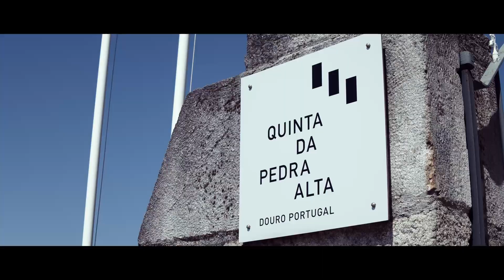Video Grande Quinta da Pedra Alta by MediaHive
Video of Quinta da Pedra Alta, Douro, Portugal.